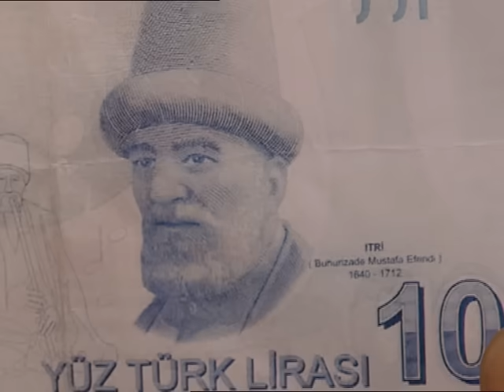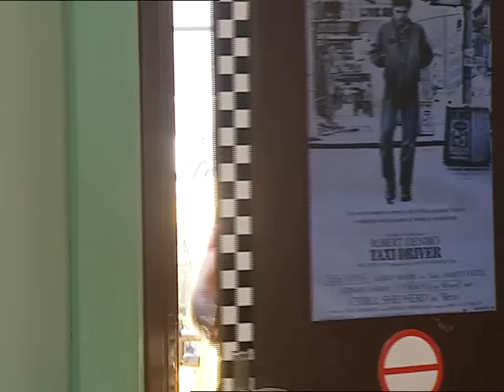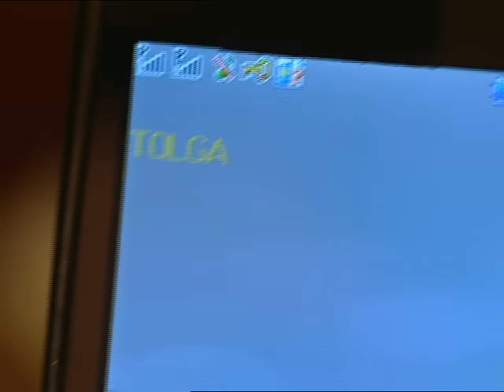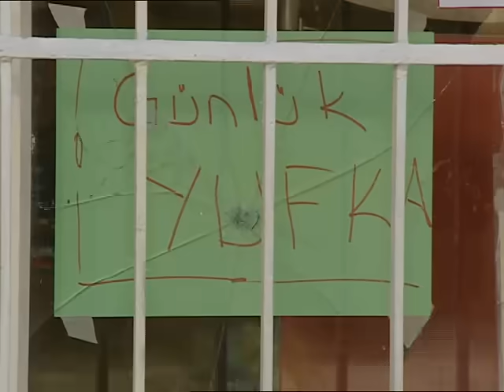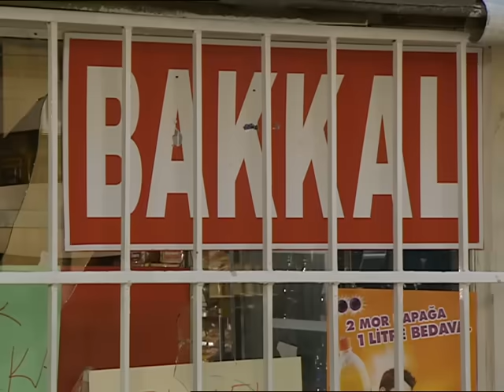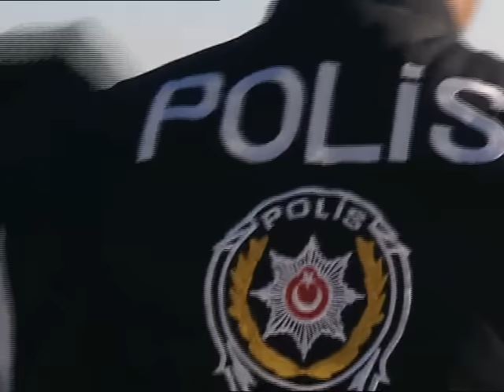AKASYA DURAĞI 76. BÖLÜM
76. Bölüm Özeti
Obayana yeraltı dünyasında nam salıyor
Kadir, sokakta bıçaklı saldırıya uğruyor. Oradan geçmekte olan Obayana, Kadir Baba’nın yardımına koşar fakat, onu hastaneye yetiştiremiyor. Cinayet de Obayana’nın üstüne kalıyor ve Obayana yeraltı dünyasında nam salıyor.
Ali Kemal durakta kimse yokken bir taksiyi kaçırır. Fakat kaza yapar. Kazadan kaçan Ali Kemal, şansının da yaver gitmesiyle kendisini gazinoların yeni assolisti olarak bulur.
Yeraltı dünyasının ünlü isimlerinden Kadir, sokakta bıçaklı saldırıya uğrar. Oradan geçmekte olan Obayana, Kadir Baba’nın yardımına koşar fakat, onu hastaneye yetiştiremez. Cinayet Obayana’nın üstüne kalır ve Obayana ünlü olur. Osman, Obayana’nın bu yeni ününden çok korkmuştur.
Tolga ve Leyla yemeğe çıkarlar. Tolga’nın eski flörtü olduğunu iddia eden bir kız gelir ve ortalık karışır. Leyla çok kızar ve yemeği terk eder. Tolga olup bitene anlam veremez.
Arif, taksisiyle bir görgü tanığını mahkemeye götürmek üzere yola çıkar. Fakat mafya elemanları görgü tanığının mahkemeye çıkmasına izin vermeyeceklerdir. Arif kendini esaslı bir maceranın içinde bulur.

İyi Seyirler.